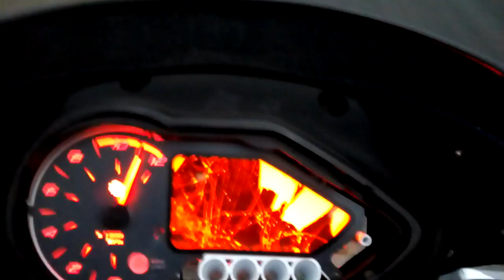when pulsar 150 reaches limit😆😆😆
hey there welcome to PILOT your favourite YouTube channel where we serve you video contents related to bikes and cars.
This video is a funny video of pulsar 150 when it's instrument cluster brakes how it responds. it's a funny video where we have shown this video as a top speed video of bajaj pulsar 150.